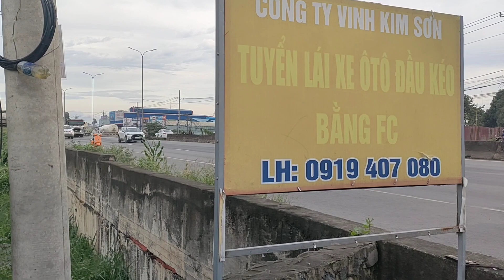Theo Dấu Trùm Cuối 🦜 Thánh Chim TV Câu Cá Buổi Chiều Kiếm Thức Ăn Đỡ Tốn Tiền Chợ